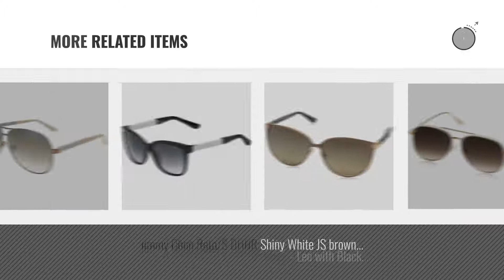Top 10 Jimmy Choo Sunglasses [ Winter 2018 ]: Jimmy Choo Elva/S 2M2 Black / Gold Elva/S Square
Black Friday / Cyber Monday Jimmy Choo Elva/S 2M2 Black / Gold Elva/S Square Sunglasses Lens Category 2 Siz by JIMMY CHOO

Black Friday / Cyber Monday Jimmy Choo Lexie Sunglasses Bronze / Brown Gradient & Cleaning Kit Bundle by JIMMY CHOO

Black Friday / Cyber Monday Jimmy Choo Vivy/S PR7 Opal / Grey / Gold Vivy/S Round Sunglasses Lens Category by JIMMY CHOO

Black Friday / Cyber Monday Jimmy Choo Andie/S J7Q Rose Gold Andie/S Round Sunglasses Lens Category 3 Size by JIMMY CHOO

Black Friday / Cyber Monday Jimmy Choo Ello/S 0PL0 Black Gold Copper HJ gunmetal mirror lens Sunglasses by JIMMY CHOO

Black Friday / Cyber Monday Jimmy Choo Andie/N/S 0NQ Gold / Black Andie/N/S Round Sunglasses Lens Category by JIMMY CHOO

Black Friday / Cyber Monday Jimmy Choo Women's Ello/S Js Sunglasses, White Gold, 56 by Jimmy Choo